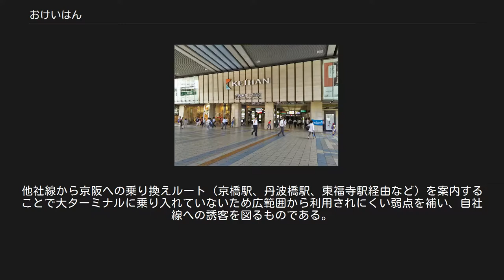おけいはん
おけいはんとは、京阪電気鉄道のイメージキャラクターである。
2000年12月に初登場。
3年ごとに交代して、2018年11月より7代目が登場した。
 京阪の広報展開（右側） 「おけいはん」は「けい子さん」を意味する近畿方言で、社名の「京阪（けいはん）」と掛けたもの。
ただし、本来は最後の音が「ア段」「オ段」以外の場合「はん」を付けることはない。
また、歴代おけいはんファミリーとその仲間達の苗字は京阪線の駅名（またはそれにちなんだ名前）が使用されている（各代の項目も参照）。
 名前は淀屋けい子。
演じたのは水野麗奈。
2000年12月から出演。
 京阪沿線のある企業に勤める22歳のOLという設定で、家族は父・淀屋橋の助（コング桑田）、母・淀屋京子（糊井ひとみ）、妹・淀屋みや子（林マオ）。
また、おけいはんの上司（樟葉部長）として升毅が出演していた。
趣味は京阪沿線スポット巡りで休日のたびに出かけている。
 ストーリー性のある設定が人気となったが、おけいはんを演じた水野はしばらくの間「おけいはん」とばかり呼ばれ、自身のキャラクターが固定化されることに戸惑いもあったと後のインタビューで述べている。
また、CMで流れる音楽も人気となり、中之島ゆき（中之島線にちなんだ架空の歌手、正体は三浦理恵子）の歌う『出町柳から』は2003年5月にはタワーレコード難波店でランキング1位となった（CDレーベルは「淀屋レコード」で、淀屋橋の助の肝いりで製作されたCDという設定であった）。
 詳細は「京阪特急 (曲)」を参照 2003年12月「転勤」により後述の2代目に引き継がれる。
 名前は京橋けい子。
演じたのは江本理恵。
2003年11月から2006年11月まで出演。
 初代・淀屋の「転勤」に伴い代わって登場した。
24歳の教師という設定で、「おけいはん先生」と呼ばれている。
ひらかたパーク近くにあるという架空の中学校「枚方パーク学園」を舞台にした学園ドラマ風のCMとなっている。
 生徒役には現在声優としても活躍している寿美菜子（宇治川茶子役）、教頭先生役に海原かなたがいた。
 名前は森小路けい子。
演じたのは神農幸。
2006年11月から2009年まで出演した。
なお、神農は歴代おけいはんでは初めての京阪沿線出身（京都府）でもある。
 「鴨リバー音楽学院」に通う学生で、家族がそれぞれ演奏家の音楽一家となっていた（父は西村恵一、母は糊井ひとみ（2度目の登場））。
鴨リバー音楽学院の名物教授「モーツァルト北浜」を、"浪速のモーツァルト"こと作曲家のキダ・タローが演じていた。
また、2009年4月からは吉本興業東京本社（よしもとクリエイティブ・エージェンシー）所属の芸人であるチャド・イアン・マレーン（チャド・マレーン）が、兄の「森小路ノエル」役として登場した。
 2008年11月号のP+natts（南海電気鉄道発行の無料情報誌）に京阪中之島線をアピールするために登場し、おけいはんとして初めて他の鉄道会社の情報誌への掲載となった。
 また同年10月、中之島線の開業を記念してのイメージソング『はじまりは中之島』で歴代おけいはんでは初めて“歌手デビュー”を果たした。
同曲のCDは朝日放送系列の音楽会社である中之島レコーズから発売されている。
ちなみに同曲の作曲はキダ・タローが手掛けた。
 同年4月15日のCI導入と同時に、テレビCMの最後にサウンドロゴが挿入された。
 名前は楠葉けい子。
演じたのは日向千歩。
2009年11月から出演。
 沿線の住宅街に住む大学生で、父、母、弟の4人家族。
父・鉄夫（入江雅人）は某企業で部長職を務めるサラリーマン、母・道子（犬山イヌコ）は専業主婦という設定である。
2009年10月21日に名前と演じるタレントが公表され、同年11月より登場した。
両親の名前は、「鉄道」の頭文字を1つずつ取っている。
 2010年3月、BS-TBS制作の番組『京都鉄道紀行』に出演し、同番組を基にしたDVD「京阪電車 -日向千歩（四代目おけいはん）と行く京阪沿線紀行-」（発売元：ポニーキャニオン）も後日発売された。
 名前は中之島けい子。
演じたのは畦田ひとみ。
2012年11月から出演。
約1800人の応募者（後述）の中から選ばれた。
 5代目については初の公募形式が採られた。
公募の詳細は2012年8月27日に京阪から発表され、「京阪沿線在住もしくは京阪沿線に関わりや興味のある10月1日時点で18歳以上の女性...